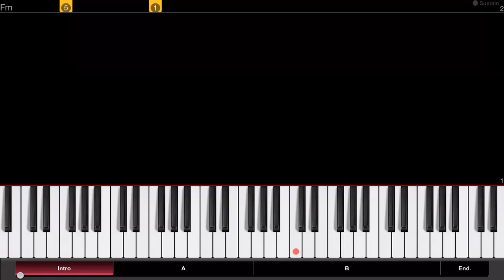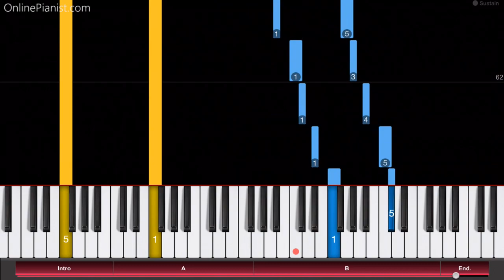Ludovico Einaudi - Elegy For The Arctic - Piano Tutorial - How to play Elegy for the Arctic on piano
Ludovico Einaudi’s “Elegy For The Arctic” is a beautiful piano ballad!

Check out the full piano tutorial for “Elegy for the Arctic” on our

Do you care about the Arctic Ocean? This incredible landscape endangered by climate change?

Italian composed and pianist Ludovico Einaudi certainly does - you can hear it in his “Elegy For The Arctic”!

The beautiful piano ballad sounds just as clear and fragile as the eternal ice of the arctic sea.

Ludovico Einaudi dedicated this piece to this very special and precious landscape, the arctic sea and its ice.

He even travelled to the arctic with a grand piano, with the help of Greenpeace, to record himself playing this piece in front of a magnificent glacier! Let's hope this will encourage more people to protect the Artic Sea.

On our website, you can find piano tutorials for many other songs by Ludovico Einaudi, such as Una Mattina, Primavera, Fly, I Giorni, Walk and Divenire